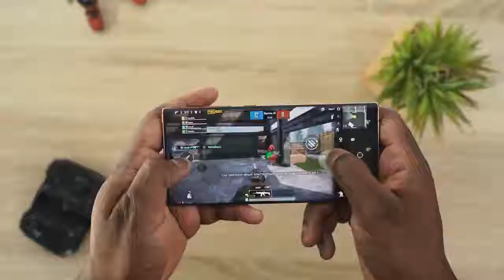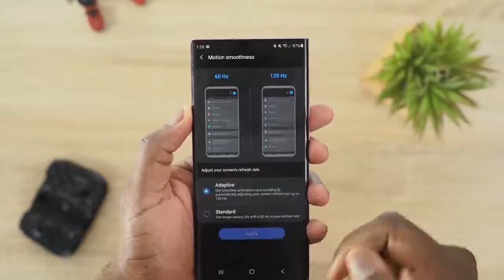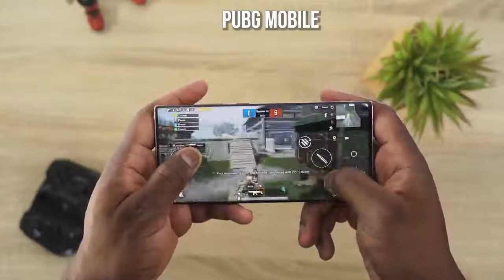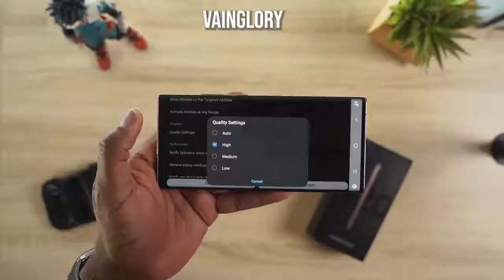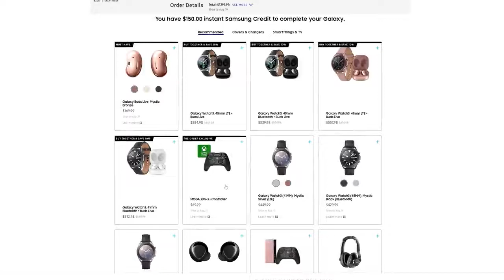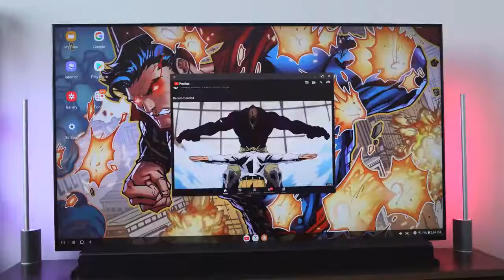Galaxy Note 20 Ultra Unboxing and Gaming Review !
First Gaming Review on the galaxy Note 20 Ultra

Unboxing: 0:00
Specs: 0:35
Gameplay: 1:46
Speakers: 5:43
Xbox Game pass & Dex: 6:39

Note 20 Ultra (India)
Note 20 Ultra (US)

Our Gear
Camera:- Sony A7III
Tameron 28-75
Nanlite pavotube

Deals On Best Products:-
Razer Kishi
Razer Blade Pro 17

Samsung launched its Galaxy Note 20 Ultra smartphone in India on August 5, 2020. The smartphone is equipped with a 2.4GHz octa-core Samsung Exynos 990 processor that has 4 cores clocked at 2.4GHz and 4 cores clocked at 1.8GHz. Dimensions of the phone are 164.80 mm x 77.20 mm x 8.10 mm (height x width x thickness) and it weighs around 208 grams. This 5g ready smartphone can be bought in Mystic Bronze, Mystic White, and Mystic Black colors. Moreover, Galaxy Note 20 Ultra comes with a glass body.

In terms of display, the Galaxy Note 20 Ultra from Samsung is said to have a 6.9-inch curved dynamic AMOLED 2X capacitive touchscreen with a resolution of 1440 x 3088 pixels. The phone has an IP68 rating that makes it resistant to dust & water. Furthermore, the display comes with Corning Gorilla Glass Victus protection.

The smartphone features a triple camera setup on its rear. There is a 108 MP primary camera, a 12 MP camera with an f/3.0 aperture, and a 12 MP with an f/2.2 aperture. Also, it has autofocus as the feature on the back. While on the front, the Galaxy Note 20 Ultra has a 10 MP camera with an autofocus feature.

Measured diagonally, Galaxy Note20's screen size is 6.7'' (Infinity-O Display FHD+ Super AMOLED+) in the full rectangle and 6.6'' with accounting for the rounded corners and Galaxy Note20 Ultra 5G's screen size is 6.9'' (Infinity-O Display Quad HD+ Dynamic AMOLED 2X) in the full rectangle and 6.8'' with accounting for the rounded corners; actual viewable area is less due to the rounded corners and camera hole.

Based on average battery life under typical usage conditions. Average expected performance based on typical use. Actual battery life depends on factors such as network, features selected, frequency of calls, and voice, data, and other application- usage patterns. Results may vary.